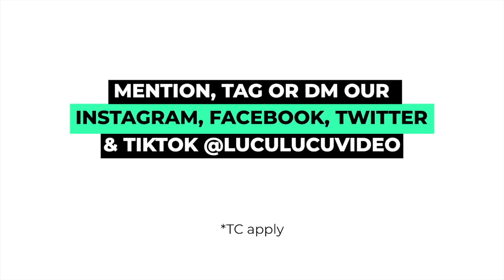FELICYA DANCE SERU RAME RAME | FELICYANGELISTA_ | LuLu Clips.mp4